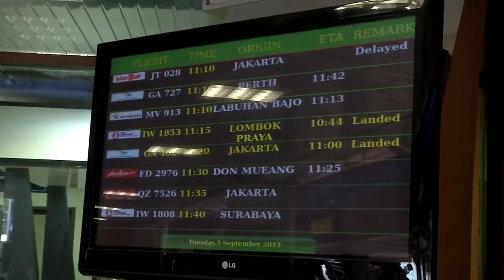Miss World 2013: Arrivals ♥ (7)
Arrivals: Angola, Namibia, Italy, France, Gabon, India, Bosnia & Herzegovina, Netherlands, Thailand & Sri Lanka ♥